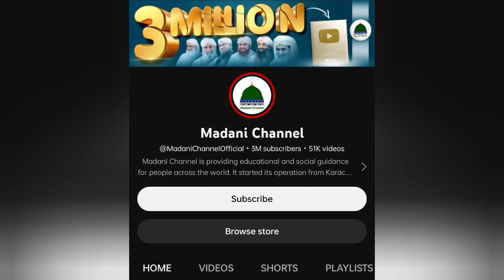Mufti Yasir Nadeem Reply to Sahil Adeem on ISLAMI NIZAM | Engineer Muhammad Ali Mirza Latest Video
Myself Abrar Ahmed from Jammu and Kashmir India. Here i try to make you aware about Current Affairs of Islamic World.

⏲️Timestamps

0:00 First Update
2:53 Second Update
5:06 Third Update

Jazakallah khair 🙏